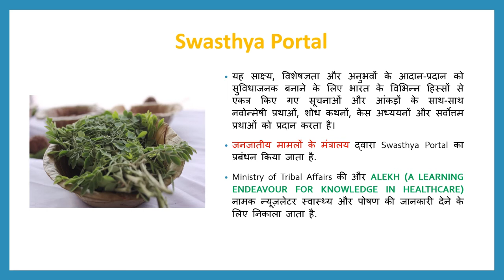Swasthya Portal | ALEKH | Ministry of Tribal Affairs | Khoj | Competitive Exams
इस वीडियो हम Ministry of Tribal Affairs - Government of India (जनजातीय कार्य मंत्रालय, भारत सरकार) के अधीनस्थ कार्यालय / स्वायत्त संगठन / प्राधिकरण / ट्रिब्यूनल / बोर्ड / संस्थान Swasthya Portal  के बारे में जानेगे.